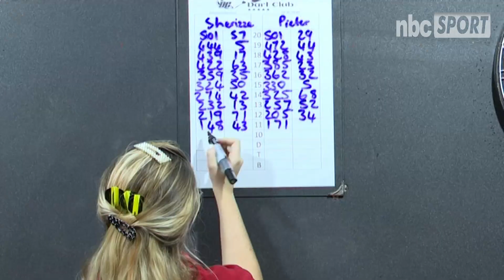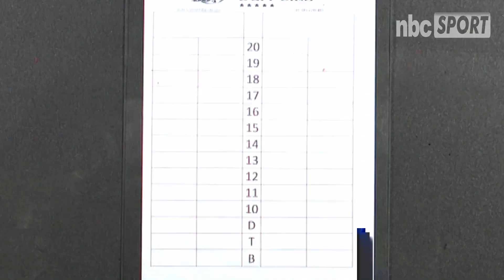Players reflect on highs and lows of domestic season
During a darts matchup between Mafia and DC played at Wanderers in Pioneers Park, players expressed their thoughts on the league's competitiveness as well as their wish to see more players being involved in the game.